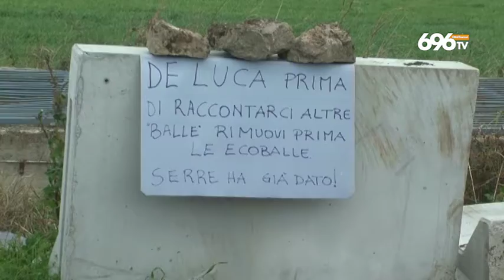Barricate nel Salernitano: "No ai rifiuti dalla Tunisia"